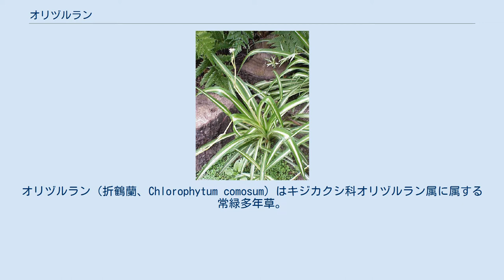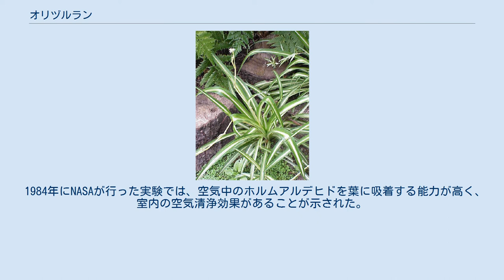オリヅルラン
オリヅルラン（折鶴蘭、Chlorophytum comosum）はキジカクシ科オリヅルラン属に属する常緑多年草。
観葉植物としてよく栽培される。
 葉は根出状で、細長く大株になると4、50cm程になる。
色は緑色で、柔らかく艶がない。
原種には基本的に斑が無いが、園芸分野においては斑入りのものが非常に多く栽培される。
品種は斑（ふ）の入る場所により葉の縁が白い外班をソトフオリヅルラン（外斑折鶴蘭。葉は中斑のものより固めであり強健。ランナーの色は緑。）、葉の中央が白い中斑をナカフオリヅルラン（中斑折鶴蘭。葉はソトフオリヅルランより柔らかめ。ランナーの色は白。）と呼んでいる（以前はソトフオリヅルランが主流であったが、近年はナカフオリヅルランが主流。）（他の園芸品種としては、葉が強くカールするボニー、中斑を持ち葉がとても広くなるナカフヒロハオリヅルランなどがある。）。
根は太い。
班の色は株の栄養状態に左右され、貧栄養状態では白、富栄養になると黄色や黄緑色になる。
 ある程度成長すると細長い花茎を高くのばし、白い花がその複数箇所でまばらに咲く。
その後花序に不定芽ができて花柄は栄養繁殖を行うランナー（匍匐茎）となり、新しい株を作る。
この株の様子が折り鶴に似ていることから名付けられた（海外では、蜘蛛を思われる事からSpider Plantと呼ばれている。）。
ランナー及び花は一年中発生する。
 なお、オリヅルランは単体で種子まで作る事ができ、花が咲いた後は、受粉し、栄養状況等に問題が無ければ、発芽可能な種子が出来る。
（この種子から発芽したオリヅルランは、親が斑入りでも斑入りでないものである事が多い。） 乾燥には非常に強く、太い根の中に水分を蓄えているので葉が全て枯れる程乾燥させても水を与えればまた新芽を出す事ができ、過加湿な環境においても根腐れがおきにくい。
ただし、水分が不足すると葉の先端から枯れてくるので見栄えは悪くなる。
害虫ではカイガラムシに注意が必要である。
ランナーでよく増え、丈夫で栽培が容易なことから観葉植物として、またグラウンドカバーとしても使用される。
 1984年にNASAが行った実験では、空気中のホルムアルデヒドを葉に吸着する能力が高く、室内の空気清浄効果があることが示された。
（他にもキシレン及びトルエンの除去効果が示されている。） 原産地は熱帯アフリカから南アフリカ。